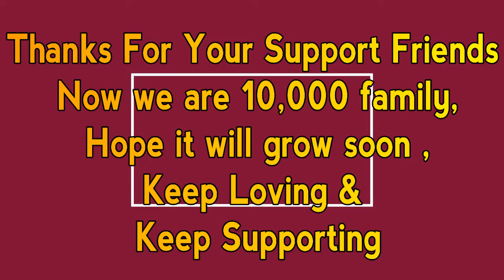A special message on 10, 000 Subscribers Complete Odia Talent,